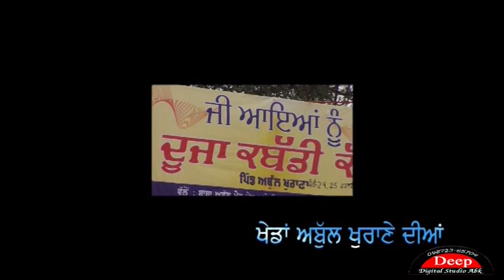2nd kabbadi cup abul khurana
2nd kabbadi cup abul khurana